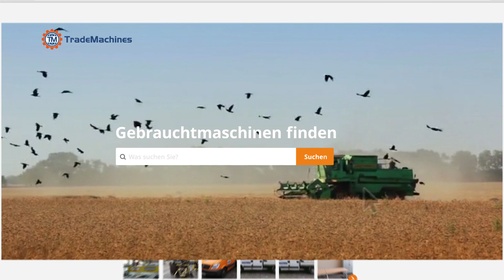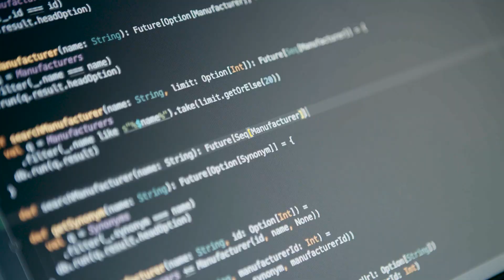TradeMachines Crowdfunding Video-Pitch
TradeMachines ist die globale Suchmaschine für gebrauchte Maschinen – vom Bagger bis zur Produktionsmaschine. Alle 8,6 Sekunden führen wir einen Käufer und Verkäufer zusammen. In einem stark wachsenden Markt treiben wir die Digitalisierung voran und sind schon heute für 30% aller Auktionen in Europa verantwortlich.

kann man sich an TradeMachines beteiligen und Anteilseigner werden.